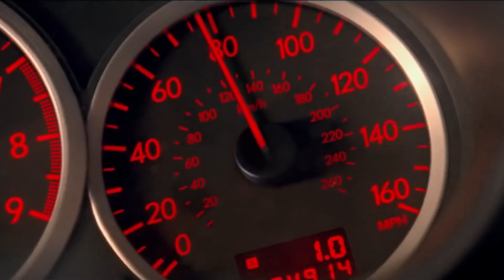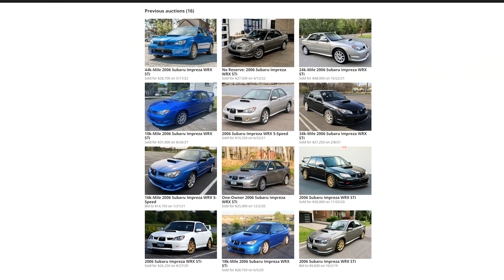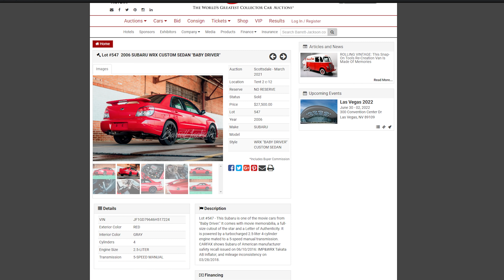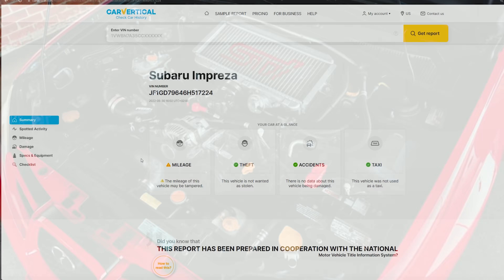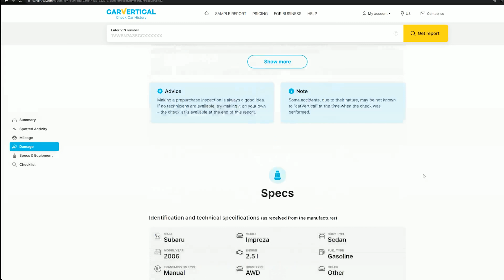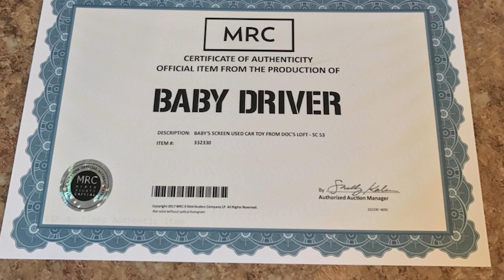QUE SONT DEVENUES les voitures de BABY DRIVER !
Que sont devenues les voitures du film Baby Driver ?

CarVertical ( utilisez ce lien pour avoir une réduction sur vos rapports CV )